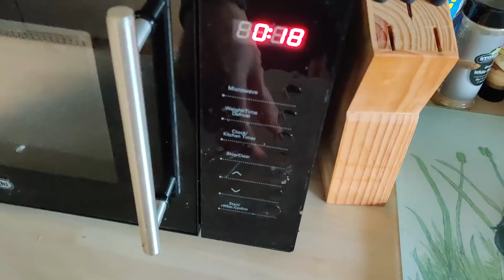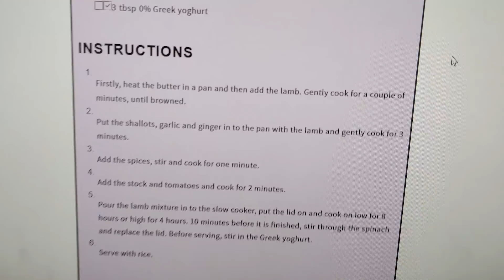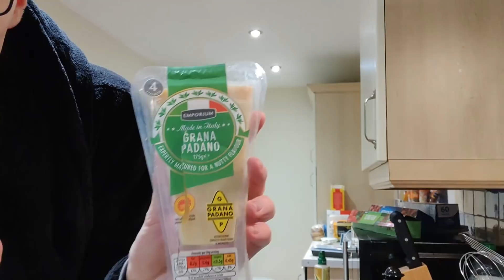I made the CHEESY Curry from Pokemon Sword & Shield in Real Life (BAD IDEA?)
I don't claim to be the best at curry in the real world, but I am for sure the best in Galar. Pokemon Sword and Shield's Cheese Covered Curry made in real life! How does it stack up? Was this a terrible mistake? Find out now!

★ Important Links! ★
★ Use this Amazon link and ANYTHING you buy will support me!